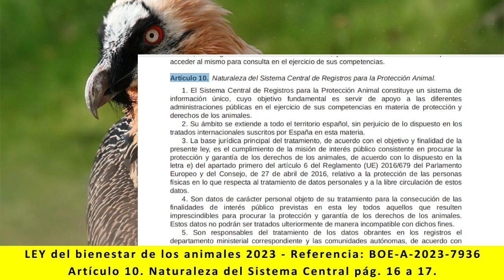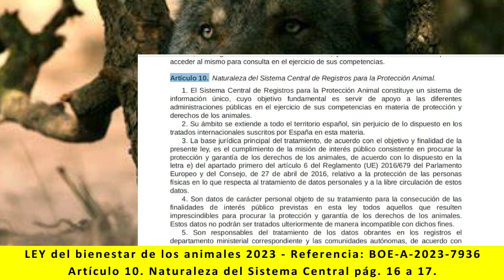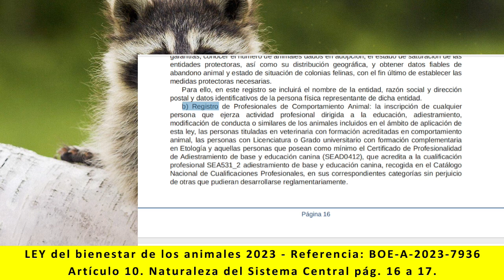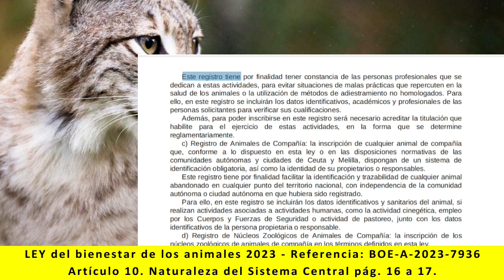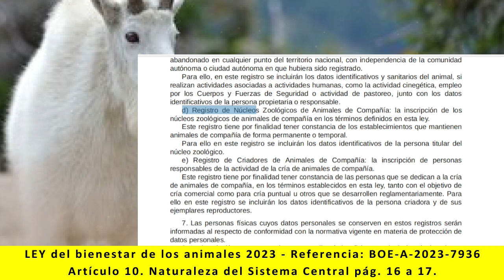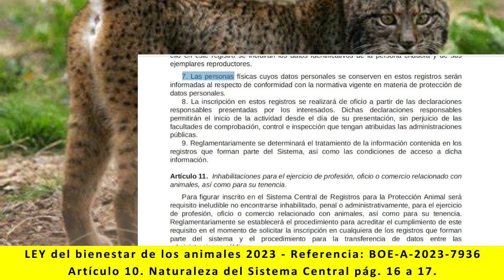Ley bienestar de los animales - Artículo 10. Naturaleza del Sistema Central pág 16 a 17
Lectura de:
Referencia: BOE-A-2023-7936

TÍTULO I
CAPÍTULO II
- Artículo 10. Naturaleza del Sistema Central. pág. 16 a 17